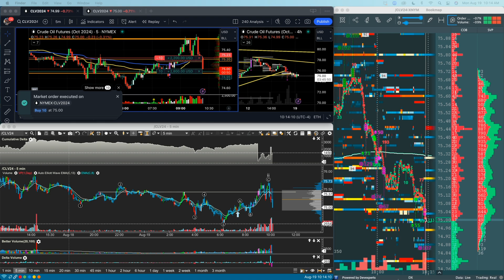8/19/2024 @ 1005 ET. - Sell 30 CLV24 @ 75.23, Cover 10 @ 75.11, Cover 10 @ 75.00, Cover 10 @ 74.95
EVERYTHING I Wish I Had Along My 13+ Year Trading Journey Is Now Available To You...

By engaging with this content, visiting our social media sites, viewing content on our website, contacting us, purchasing or subscribing to any of our products / services, you are acknowledging and agreeing to all components of our FULL DISCLAIMER

IMPORTANT NOTICE! No representation is being made that the use of this strategy or any system or trading methodology will generate profits. Past performance is not necessarily indicative of future results. There is substantial risk of loss associated with trading securities and options on equities. Only risk capital should be used to trade. Trading securities is not suitable for everyone. You must be aware of the risks and be willing to accept them in order to invest in these markets. Don’t trade with money you can’t afford to lose. This website is neither a solicitation nor an offer to Buy/Sell futures, options, or currencies. No representation is being made that any account will or is likely to achieve profits or losses similar to those discussed on this web site. The past performance of any trading system or methodology is not necessarily indicative of future results.